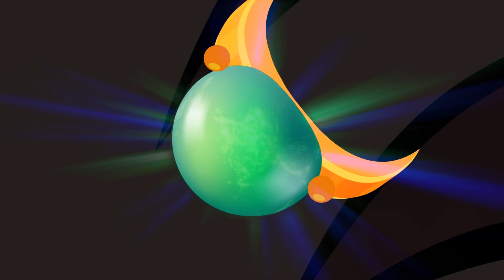คุณแม่ฮอลลี่กับนายพรานสามคน + เจ้าหญิงนิทรากับนางฟ้าสีดำ | การ์ตูน - นิทานก่อนนอนสำหรับเด็ก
นายพรานทั้งสามต้องการทำลายบ้านของคุณแม่ฮอลลี่และเปลี่ยนกลายเป็นกระท่อมล่าสัตว์  ด้วยเหตุนี้คุณแม่ฮิอลลี่จึงไปขอความช่วยเหลือจากเอมิลี่  ทั้งสองช่วยกันขับไล่เหล่านายพรานด้วยแผนการที่คาดไม่ถึง ไม่ว่าจะเป็นการปลอมตัวเป็นผี การทำให้ของเคลื่อนที่ได้ การมาเยือนของแม่มด  แต่คุณแม่ฮอลลี่จะสามารถซ่อมบ้านของนางให้เป็นอย่างเก่าได้ไหมนะ

เทพนิยายช่องเพื่อดูเรื่องราวก่อนนอนที่ดีที่สุด. ตรวจสอบด้านล่างเลือกเรื่องราวที่คุณชื่นชอบและดูเลย!

👗**เทพนิยายเรื่องเจ้าหญิงสำหรับเด็ก**👗

🚩 สโนไวท์กับคนแคระทั้งเจ็ด การ์ตูน - Snow White and the Seven Dwarfs

🎈** เด็กคลาสสิกเทพนิยาย **🎈

🚩 หนูน้อยโกลดิล็อคส์ กับหมีสามตัว - Goldilocks and the Three Bears

🚩 ช่างทำรองเท้าและเอลฟ์ - The Elves and the Shoemaker

🚩 ไฮดี้ สาวน้อยแห่งเทือกเขาแอลป์ - Heidi

🐻** เรื่องสัตว์ **🐻

🚩 หมาป่าและเด็กเจ็ด - The Wolf and the Seven Little Goats

🚩 หนูในเมืองกับหนูชนบท - The Country Mouse and the City Mouse